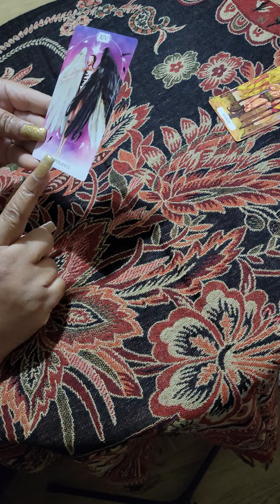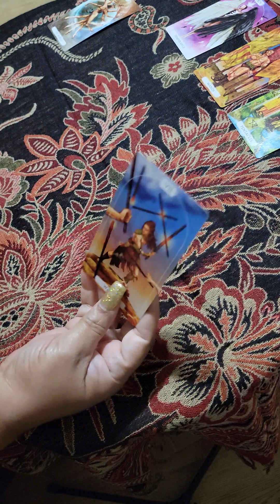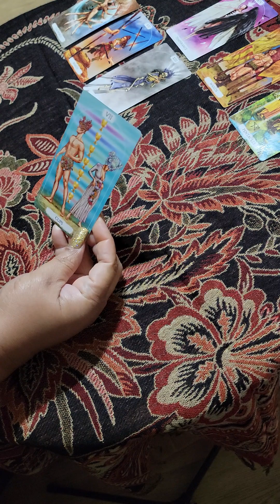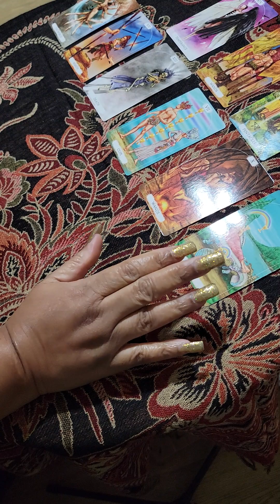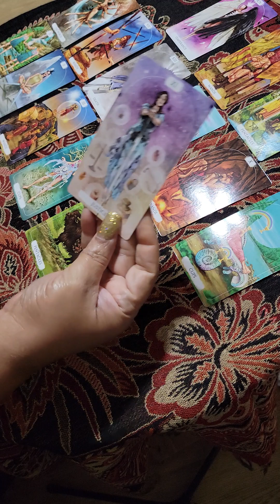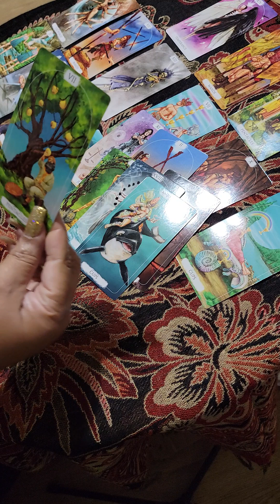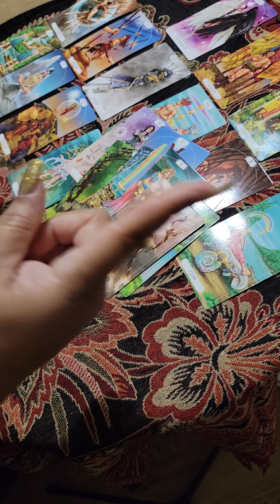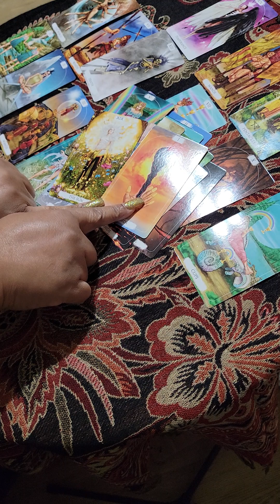Virgo, Taurus, Capricorn Tarot Reading 3.16.2023